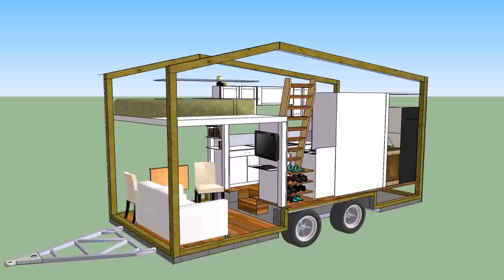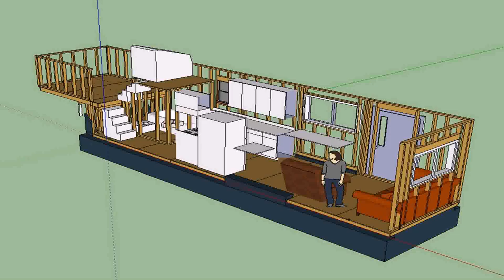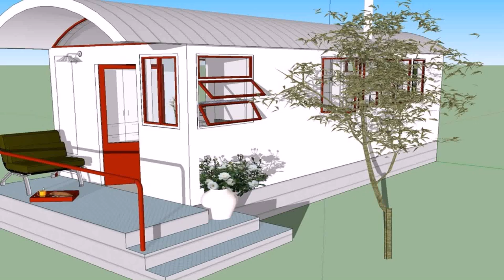Tiny House Design With Loft - Gif Maker DaddyGif.com (see description)